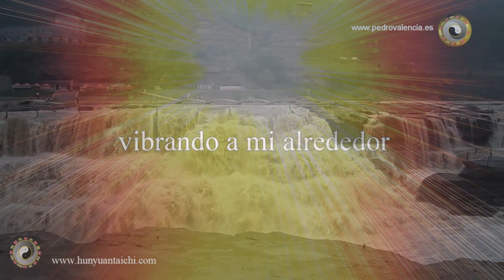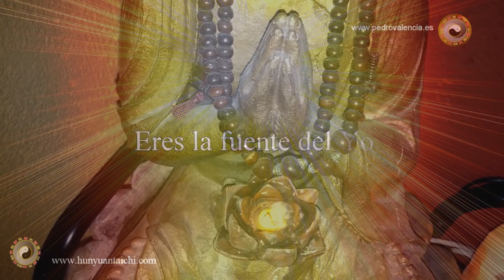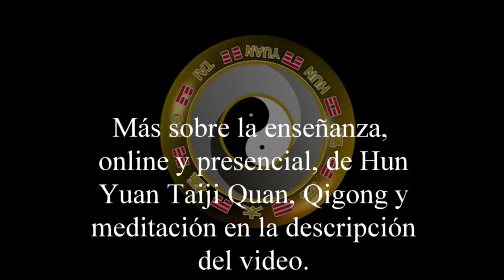Luz Infinita en el corazón: una canción para meditar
Una canción para meditar y tomar conciencia de nuestra Luz interior.
Luz infinita está sujeta a una licencia de Atribución 4.0 de Creative Commons.

Para clases diarias o talleres intensivos online de Taiji Quan, Qigong y meditación del estilo Hun Yuan con el maestro Pedro Valencia y Yanchong Valencia, visita la web o contactar con Cecilia Lam, , tel. y Whatsapp: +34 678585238. Te invitamos a probar nuestras clases sin compromiso.

Para clases y cursos presenciales, localizar centros y profesores en distintas regiones o ampliar información sobre el estilo Hun Yuan Taiji Quan, consulta la web nacional